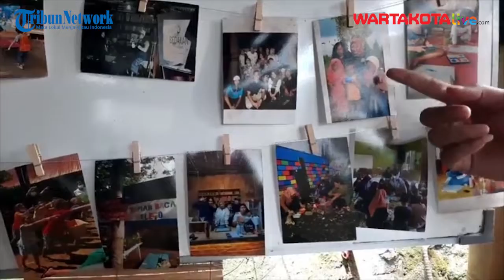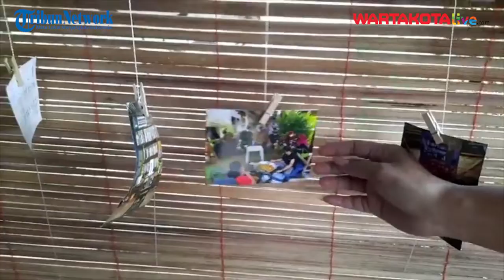Fachri Ali Ubah Tempat Sampah Menjadi Taman Baca Melego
Kota Depok memiliki banyak tempat-tempat tersembunyi (hidden gem) yang menarik untuk dikunjungi serta memberikan inspirasi.

Salah satunya adalah Taman Baca Melego (TBM) di Kelurahan Tugu, Kecamatan Cimanggis.

Taman baca ini berlokasi di Jalan Akses UI Gang Dharma 1 No.47 RT 02/RW 09 Kelurahan Tugu.

Letak taman baca ini berada di seberang Golden Sport Center, Jalan Akses UI, Cimanggis.

Koordinator Taman Baca Melego, Fachri Ali, mengatakan taman Baca ini dibangun pada 2019.

"Awalnya lokasi ini adalah tempat sampah yang kita alihfungsikan menjadi taman," kata Fachri, Senin (9/1/2022).